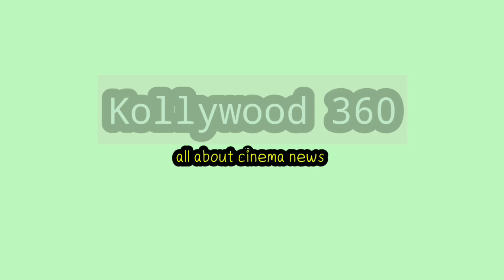விஜயகாந்தை நேரில் சென்று பார்த்து கண்ணீர் விட்டு அழுத ரஜினி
Nelson | Rajinikanth Reaction LEO Second Single | Vijay
Kollywood360(2.0)Web Channel is a 24x7 streaming Tamil Live Breaking News Channel from Tamil Nadu - India.  தமிழ் சினிமா மற்றும் பொழுதுபோக்கு செய்திகளை உடனுக்குடன் தெரிந்துகொள்ள Kollywood 360(2.0)சேனலை சப்ஸ்க்ரைப் செய்துகொள்ளுங்கள்.
Kollywood 360(2.0)Live brings you all the updated Latest News and Breaking News all around Tamil Nadu, Pondicherry, India also connects you with International News, Cinema News, and Sports News, Politics, Entertainment etc. Kollywood 360(2.0) Live brings you unbiased News with exact information and stands for people.